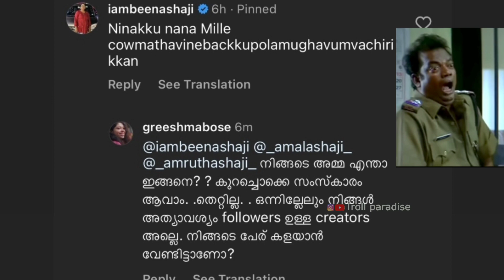അമ്മയുടെ commentന്നുള്ള🤬replyയുമായി Amala shaji😂😂secretAgent opinion | Troll paradise